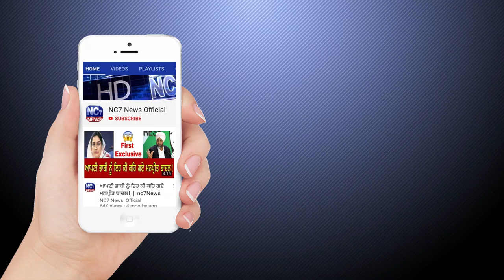2 November 2019 | Today's Hukamnama | Harmandir Sahib | Golden Temple, Amritsar | Nc7News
Keywords.-
1,hukamnama,
2 ,hukamnama sri darbar sahib,
3 ,sri darbar sahib amritsar,
4 ,today hukamnama sri darbar sahib,
5 ,todays hukamnama harmandir sahib,
6 ,todays hukamnama harmandier sahib golden temple amritsar,
7 ,todays hukamnama,
8 ,daily hukamnama from darbar sahib,
9 ,daily hukamanama from darbar sahib today,
10 ,2 November  2019 hukamanama,
11 ,2 November 2019 mukhwak,
12 ,hukamnama sahib,
13 ,daily hukamnama,
14 ,sri darbar sahib,